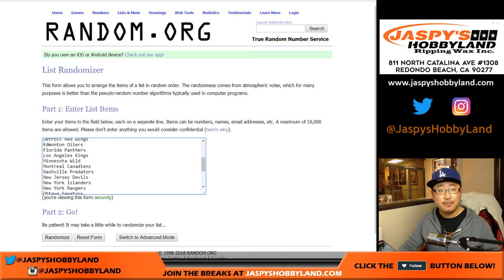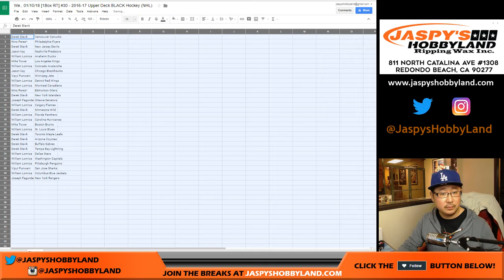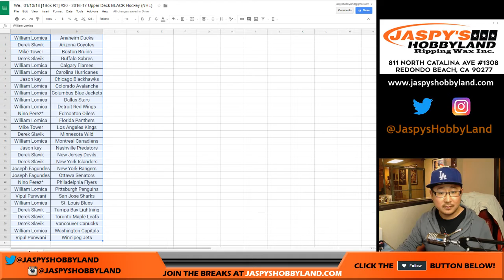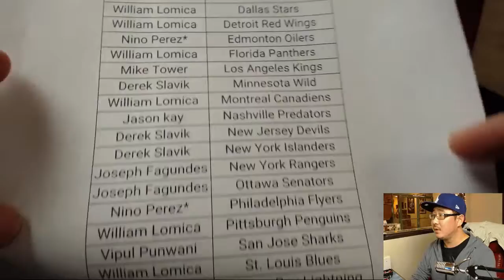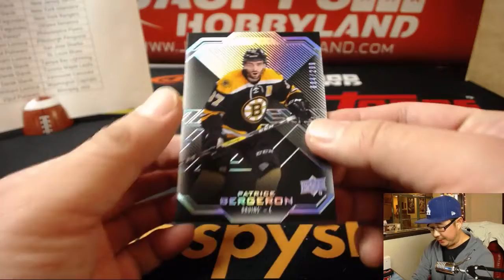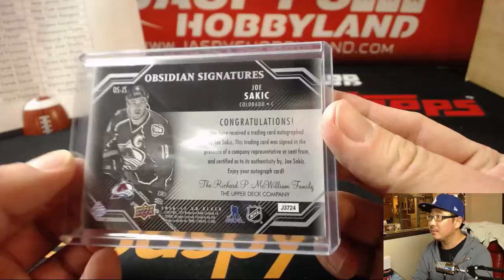We., 01/10/18 [1Box RT] #30 - 2016-17 Upper Deck BLACK Hockey (NHL)